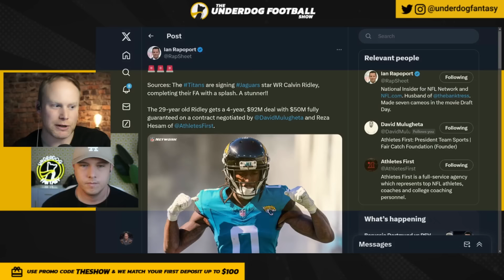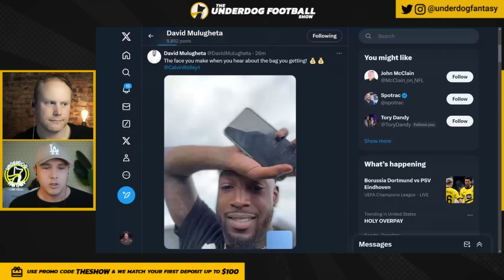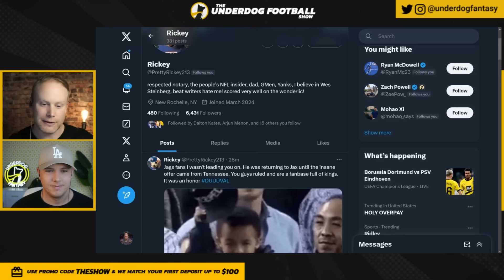This Is Why The Tennessee Titans Signed Calvin Ridley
CALVIN RIDLEY SIGNS with the TENNESSEE TITANS: Josh Norris and Hayden Winks of Underdog Fantasy break down the Calvin Ridley move from the Jacksonville Jaguars to the Tennessee Titans. What does this mean for both teams? Does Will Levis see a second year leap with Calvin Ridley AND DeAndre Hopkins? Big Slot SZN for Treylon Burks? What wide receiver are the Jacksonville Jaguars going to draft?

0:00 Calvin Ridley Signs with Tennessee Titans
0:48 Calvin Ridley Highlights
4:47 Jacksonville Jaguars Calvin Ridley Plan
9:28 Jacksonville Jaguars WRs for 2024 Fantasy Football